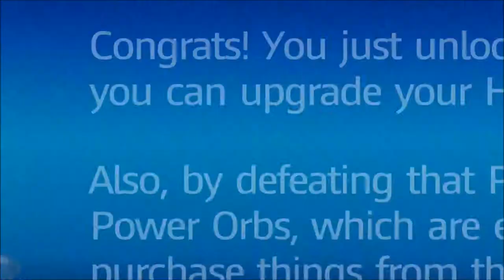Mario + Rabbids Kingdom Battle : Got the season pass and new weapons Episode 4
Mario + Rabbids Kingdom Battle - Wasn't sure how this game  would be. I am enjoying it so I bought the Season Pass to get new weapons.